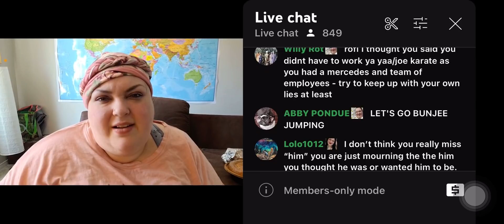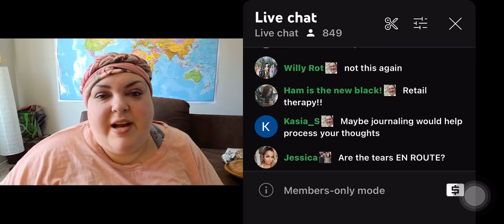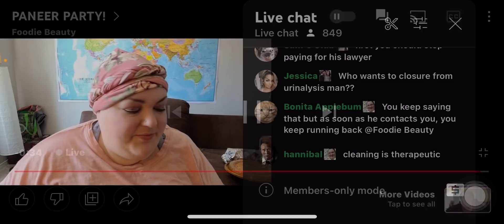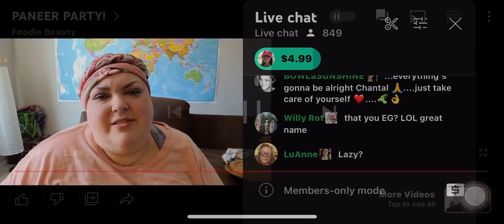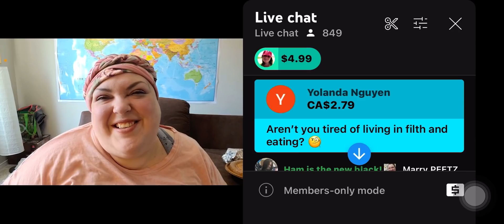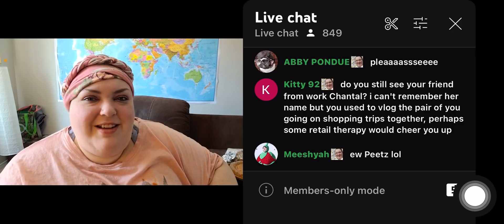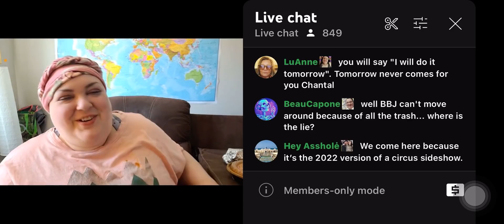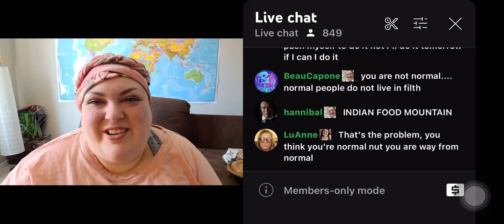Foodie beauty still lit, still sad, and still talking about Nader on “paneer party”